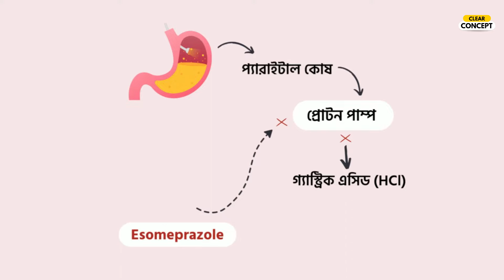গ্যাস্ট্রিকের ওষুধ Esomeprazole যেভাবে কাজ করে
Esomeprazole is a proton pump inhibitor used to treat GERD, reduce the risk of NSAID-associated gastric ulcers, eradicate H. pylori, and treat conditions causing gastric acid hypersecretion.

নিয়মিত স্বাস্থ্য, ওষুধ ও বিজ্ঞান বিষয়ক তথ্য জানতে Clear Concept এর সাথে থাকুন।